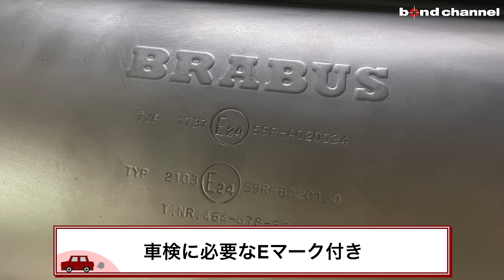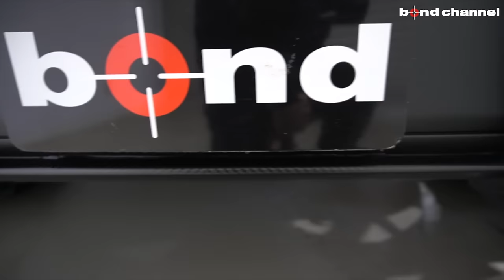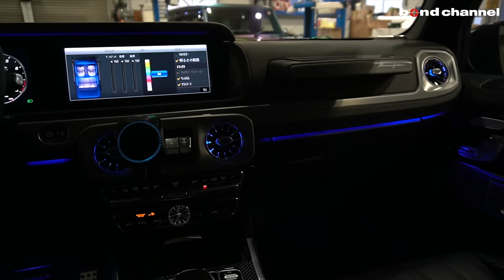【時代はリモートカスタマイズ？！】遠方からのご入庫の新車を即カスタマイズしました！【bond shop Nagoya】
ボンドショップ名古屋でカスタマイズさせて頂いた車両の紹介です。

〒457-0071
愛知県名古屋市南区千竈通5-26-1
AM10：00〜PM8：00
定休日：毎週月曜日
担当：小塚